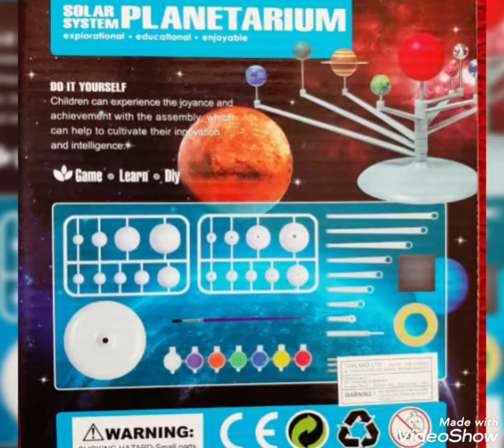DIY Planetarium | DIY Solar System Planetarium